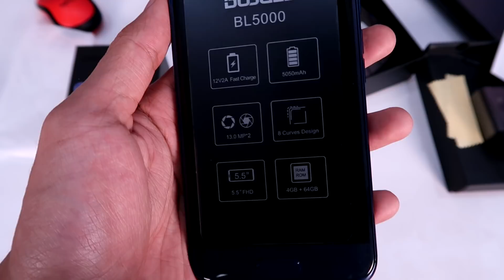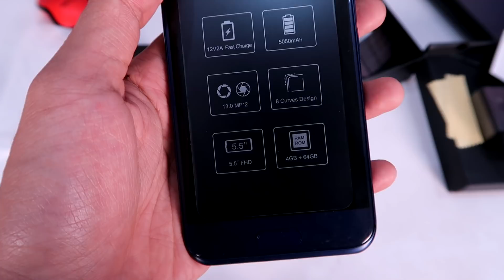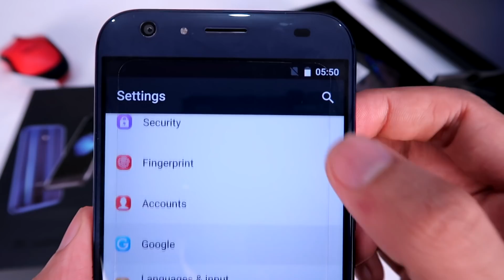DOOGEE BL5000 : Hape futuristik katanya Unboxing indonesia